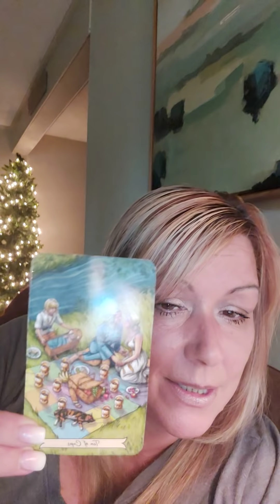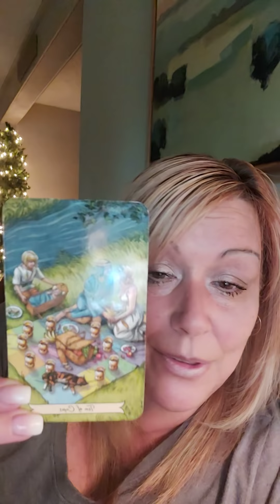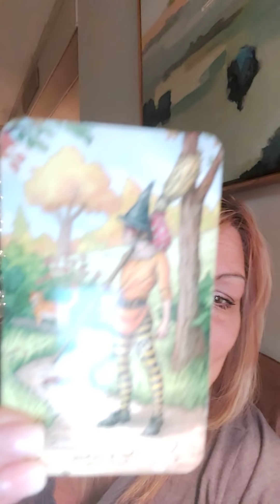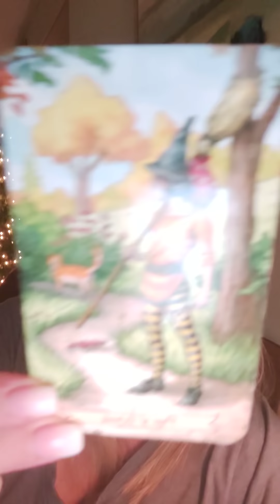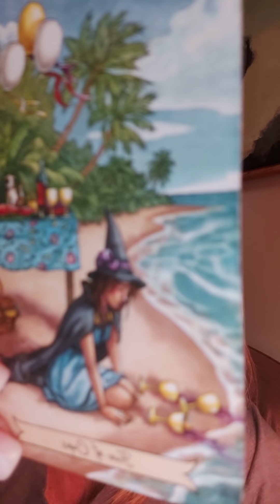ARIES * SEPTEMBER YOU NEVER SAW THIS COMING. SURPRISE